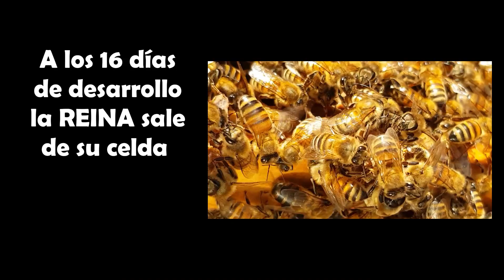LA REINA, UNA ABEJA SORPRENDENTE🐝😮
Un didáctico resumen sobre la vida de la abeja Reina.
Exclusivos registros tomados en nuestra Ecogranja en donde se puede observar el momento en que se abre la celda real para el nacimiento de una
Reina.